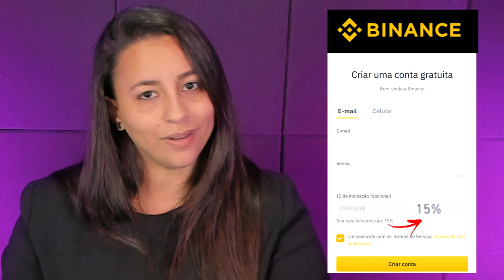AXIE INFINITY AINDA TEM JEITO??